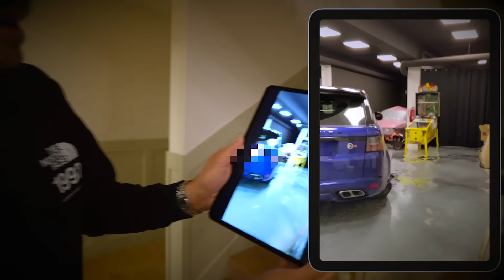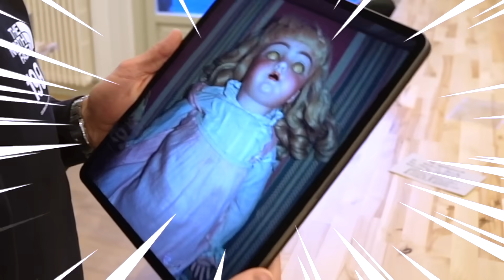SE INUNDA NUESTRA CASA Itarte Vlogs